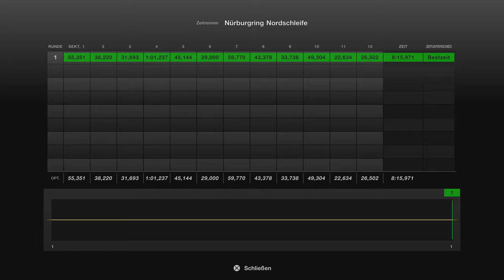Gran Turismo™ 7 #102 DB11 16